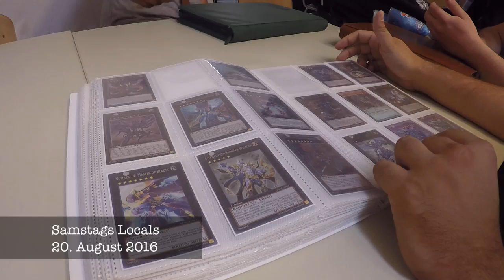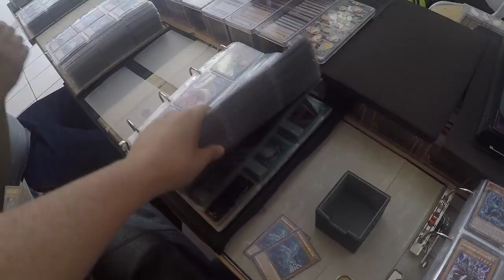TBT: keine Videos mehr!? der verlorene Samstag - Vlog Samstags Locals Yu-Gi-Oh! (German/Deutsch)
euda heute wieder unsere Abenteuer von den Samstags Locals aus dem Funtainment München
diese Woche leider nicht ein einziges Video gedreht
Chong veranstaltet endlich Video ein CCG Turnier:
bleibt auf dem laufenden über unsere Facebook Seite:
hier könnt ihr uns treffen - Funtainment München:
FUNtainment GmbH
Landwehrstr. 12a - 14
80336 München
ausgestattet von Ultimate Guard:
unsere Händler des Vertrauens:
►Zombiezocker - einer der Top Yu-Gi-Oh! Einzelkarten Händler:
►Karten-Salon - der Ebay Spezialist für Fußballsticker uvm:
-thanks